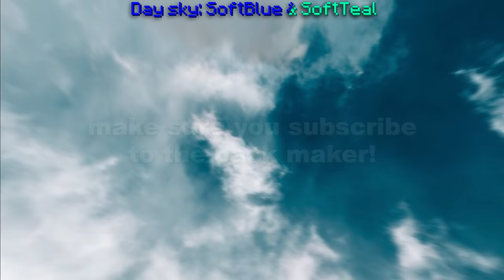30,000 Pack Release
this is the long-awaited pack release, thank you so much for 30.000 subscribers. this honestly means the absolute world to me, I couldn't thank you lot enough. the journey we have had together has just been insane, and I couldn't be happier with you lot. thank you for everyone who has helped me to get to this milestone and thank you as well for the massive amount of support on my videos.

Title: 30,000 Pack Releas